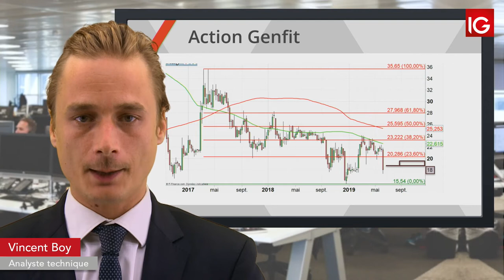Bourse - GENFIT, un concurrent en difficulté - IG 12.06.2019